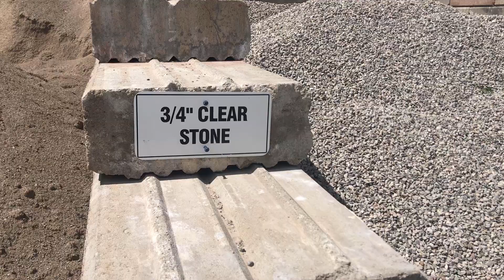Efflorescence | What is it, Causes, Prevention, Cleaning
Today we talk about efflorescence, what it is, what causes it, how you can prevent it from appearing on the surface of your pavers or the face of your walls, and how to remove it.